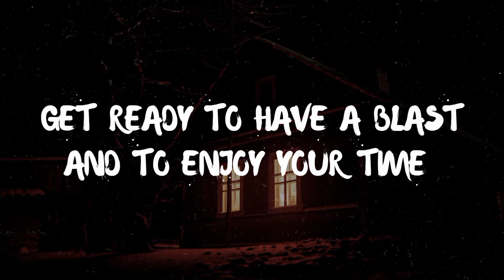Beyond The Gates - Official Trailer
This is the official trailer for my upcoming movie "Beyond The Gates". This movie talks about brotherhood and revenge. It was shot in the dorms of Berchich 3. The actors are purely beginners, but a lot of them surprised me with their skills and how they quickly adapted with each other. This is huge for me personally. I loved every single second that i spent with them. God bless them all. And we had a lot of troubles regarding the materials since we don't have the budget even to buy a mic, but we had to work with what we got. And now I'm so happy to say that we made it. Enjoy watching it.